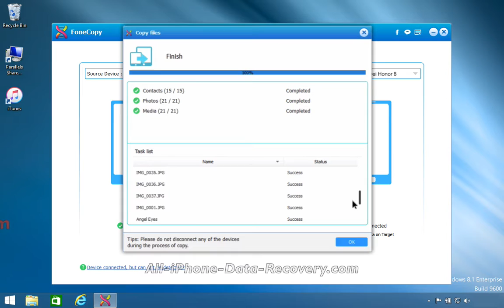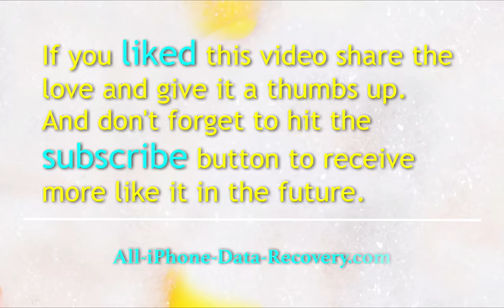How to Copy All Data from LG Phone to Honor 8 With No Hassle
Best LG Phone to Honor 8 Data Transfer

✔ Transfer phone contacts, photos, media to new phone directly
✔ Sync contacts, photos and media when switching between iPhone and Android
✔ Transfer the data in dead/smashed phone to another phone
✔ Secure transfer to keep your phone data from being erased
✔ Detect more than 2 devices at the same time
✔ Support the latest iPhone 6s/6s Plus/6/6 Plus, iPad Pro, Samsung Galaxy S5/Note 4, Honor 8, Huawei Phone, etc.